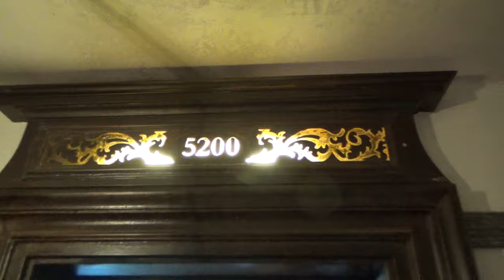Europa Park Santa Isabel Hotel in Rust Schwarzwald 6 Bettzimmer großes Zimmer 5200